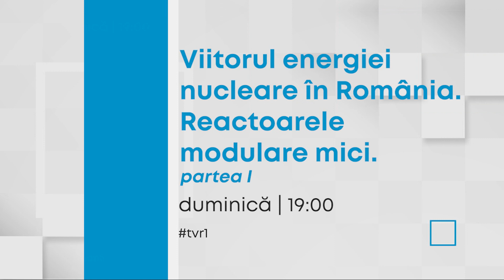Vorbim cu experţi internaţionali despre reactoarele modulare mici, la TVR1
Ce sunt reactoarele modulare mici, de ce România a ales să fie un pionier în dezvoltarea acestei tehnologii și care este viitorul energiei nucleare în lume și în România sunt câteva din întrebările la care Marian Voicu și Andrei Coruț au încercat să afle răspunsuri.

Reportajul „Viitorul energiei nucleare în România: reactoarele modulare mici” este duminică, 9 iulie, la TVR1.

România va fi a doua țară din lume unde vor fi instalate reactoare modulare mici, după Statele Unite ale Americii. Centrala va fi construită la Doicești, județul Dâmbovița.

Tehnologia a fost dezvoltată de NuScale Power, care a obținut certificarea finală în februarie 2023, fiind singura companie din lume care a obținut un brevet pentru această tehnologie.

TVR  a filmat, în exclusivitate, la Laboratorul Național Idaho, cel mai important laborator de cercetare nucleară din SUA, unde a fost dezvoltată tehnologia și unde va fi construit primul reactor modular mic din lume. Echipa TVR a documentat subiectul și la Washington, prin interviuri cu oficiali din guvernul american și experți ai celor mai importante organizații de mediu și securitate internațională.